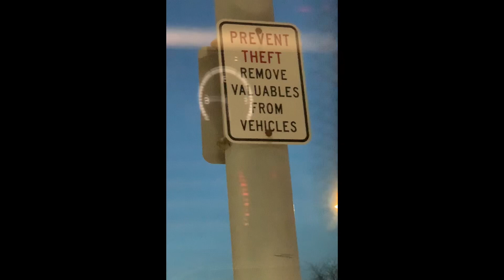Theft prevention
Tom Chillstrom is quietly helping